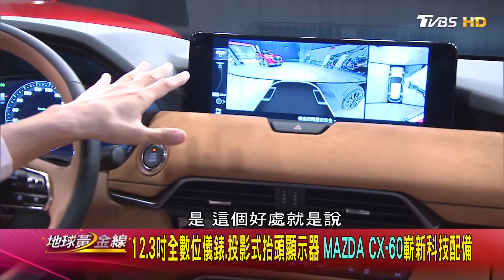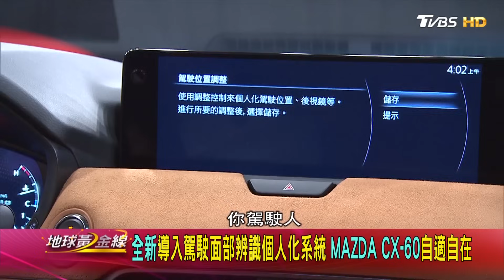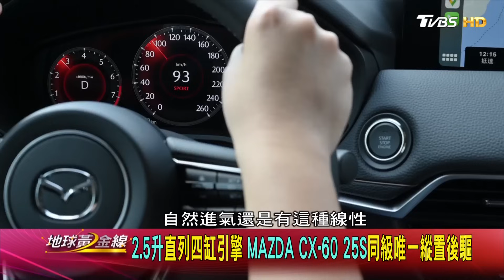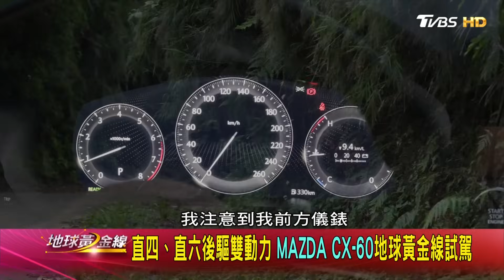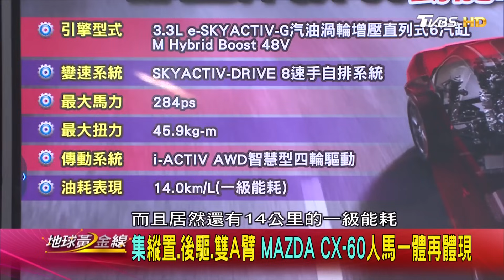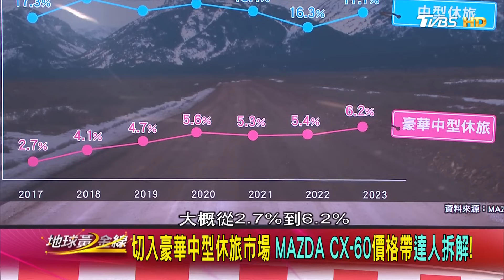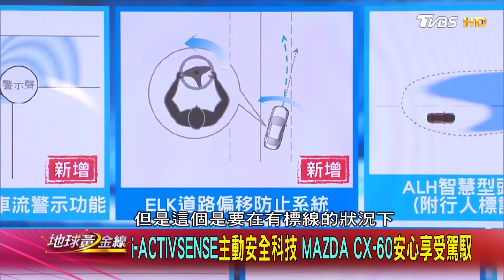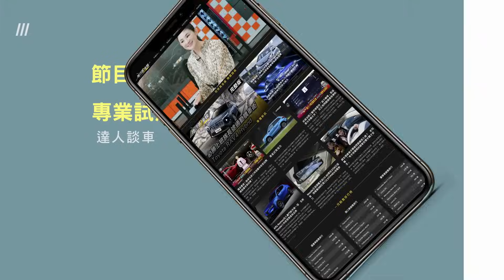優雅.堅韌完美融合為一 MAZDA CX-60全新世代巔峰旗艦 地球黃金線 20231108 (完整版) MAZDA CX-60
地球黃金線歡慶3000集！
11月9日（四）請鎖定 TVBS56台《地球黃金線》

MAZDA CX-60美學設計滿滿細節，延續現行Mazda家族風格，仍保有濃烈的魂動氣質，車內營造日式「諧調」氛圍，現場這台車上的Premium Sport套件，實在好有質感，縱置引擎的底盤設計，到底差別在哪裡?試駕起來的感受如何，25S 33T一次帶你體驗

今日來賓
統哥Pit63
艾迪楊的愛車誌
邢男 邢雨龍
沈慧蘭-姐姐愛開車

MAZDA CX-60